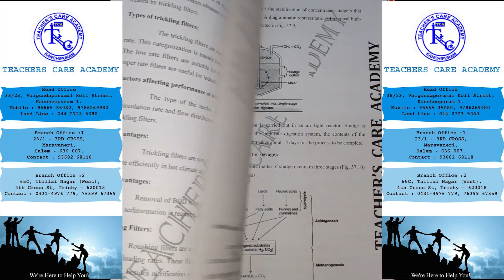Polytechnic TRB : Civil Engineering Notes for your reference....